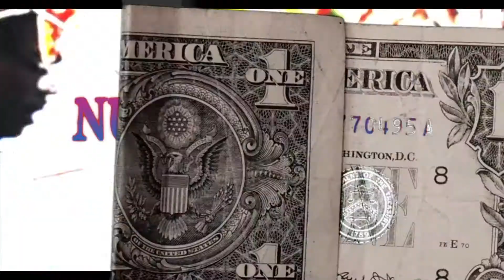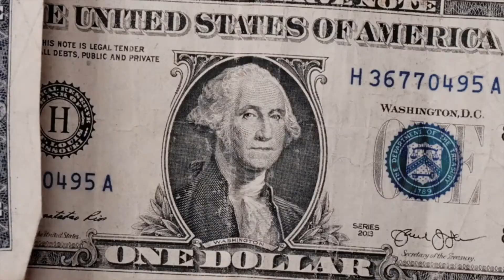Little Wolf - Numb The Pain (Music Video)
numb the pain video
shot by boneyard
edited & directed by Boneyard & Little Wolf
Music Video
YouTube.com/c/littlewolf4ever